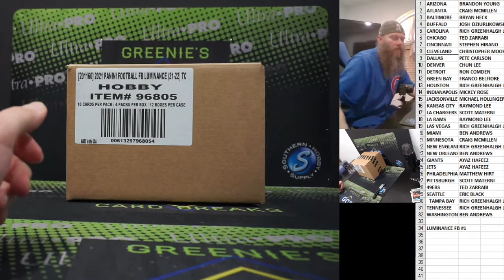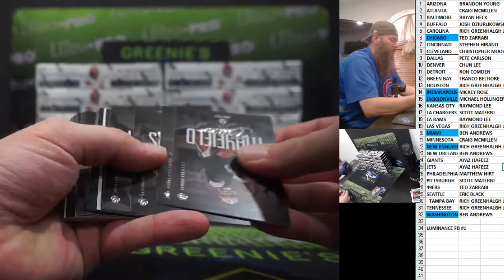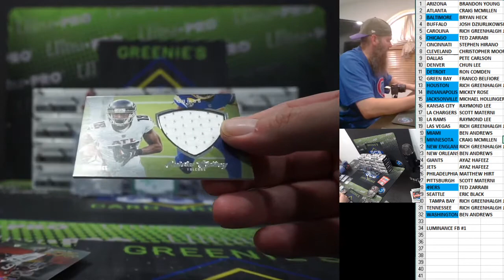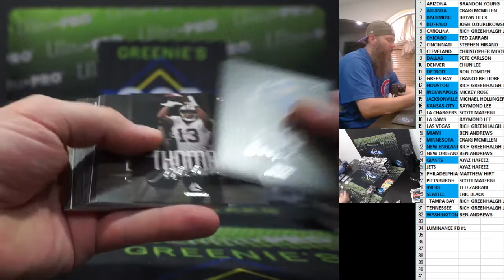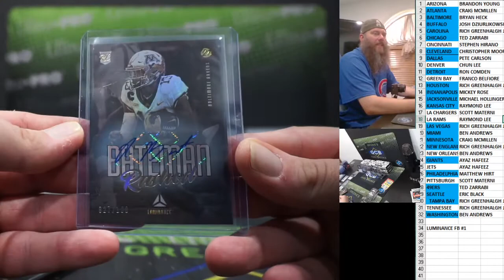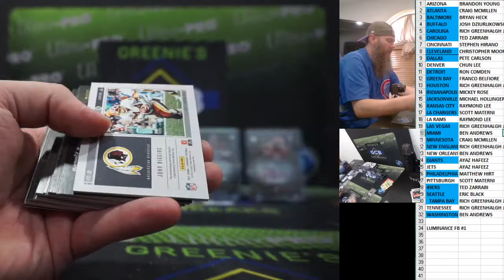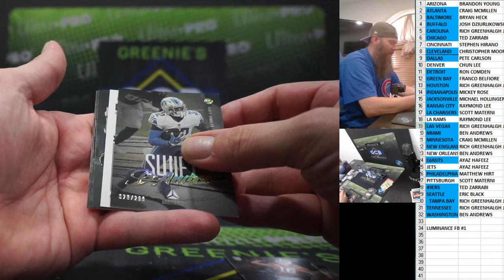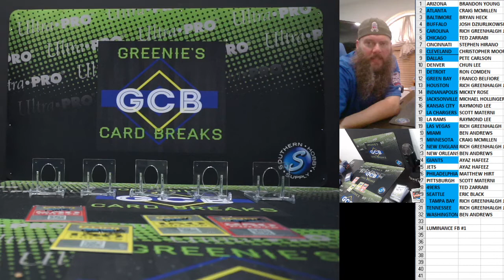2021 PANINI LUMINANCE FOOTBALL CASE BREAK #1 7-9-21